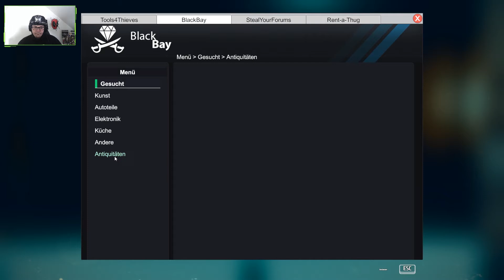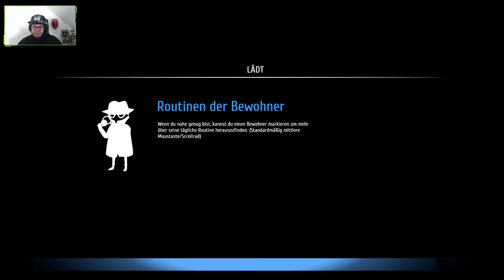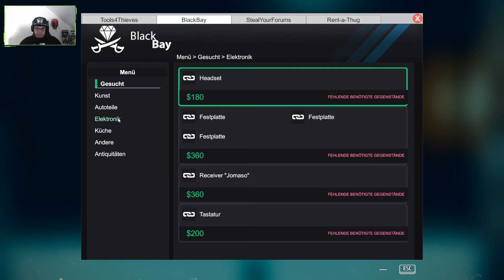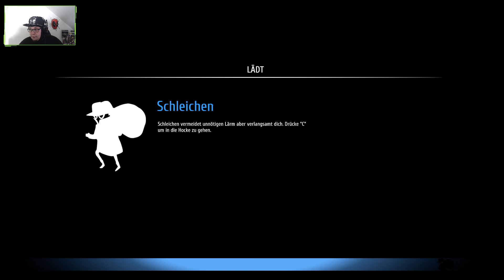Thief Simulator [S01E08] - Hacken für kleine Diebe! 🔦 Let's Play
Titel: Thief Simulator
Genre: Simulatot/Action
Entwickler: Noble Muffins
Publisher: PlayWay S.A.
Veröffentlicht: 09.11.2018